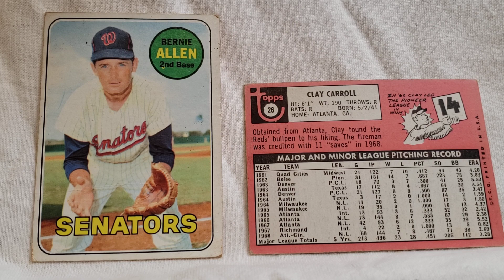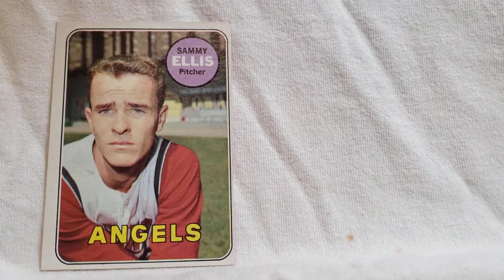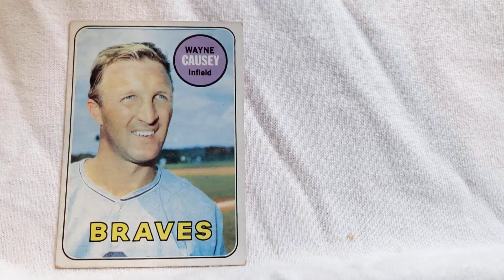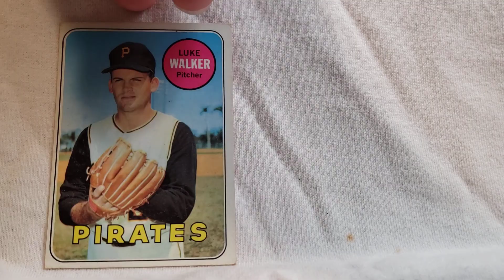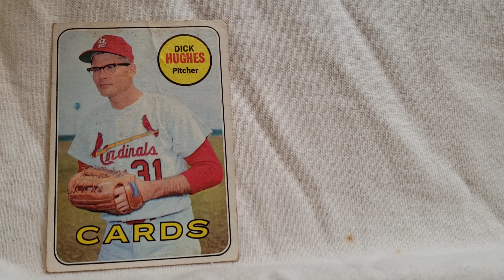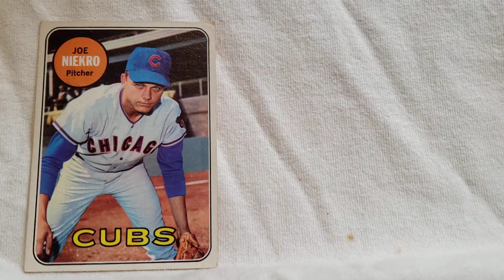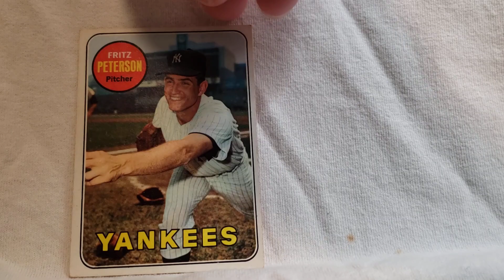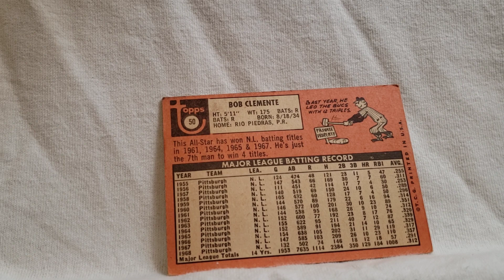1969 set 26 50